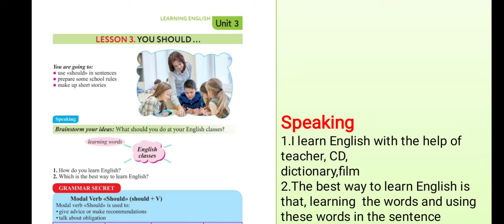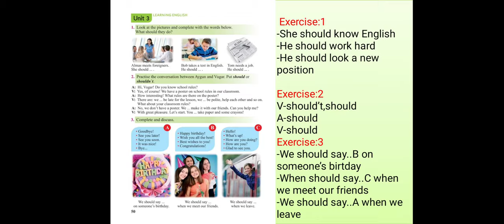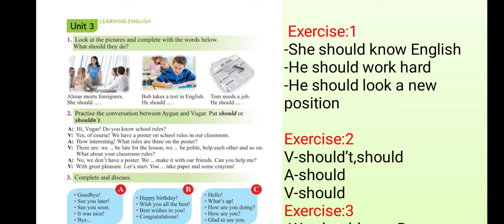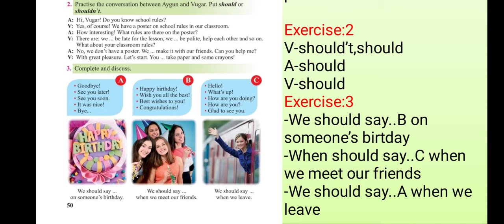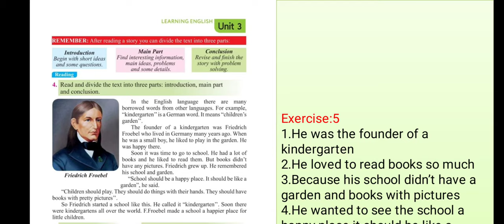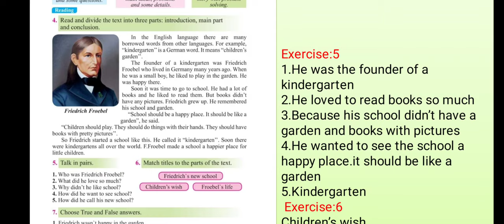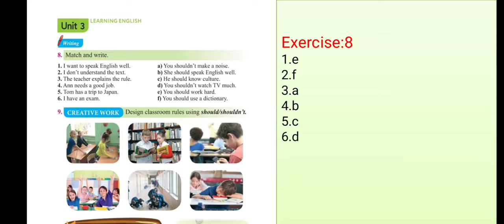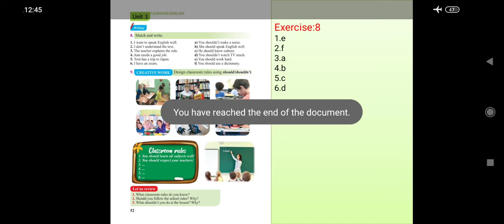Yeni 6-cı sinif İngilis dili.Unit 3.Lesson 3 (səh 49,50,51,52)